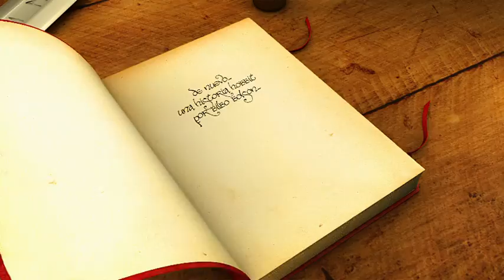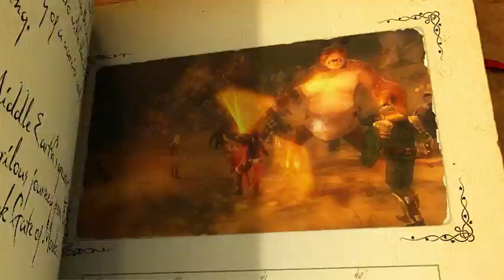El Señor de los Anillos: Las aventuras de Aragorn - Nuevo Trailer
Nuevo trailer en Castellano de la última aventura basada en la afamada novela del anillo, en esta ocasión, Aragorn toma el papel protagonista.